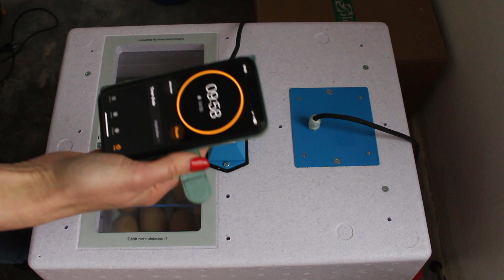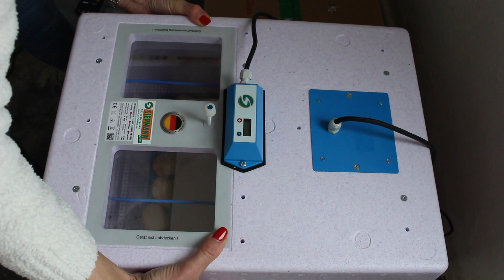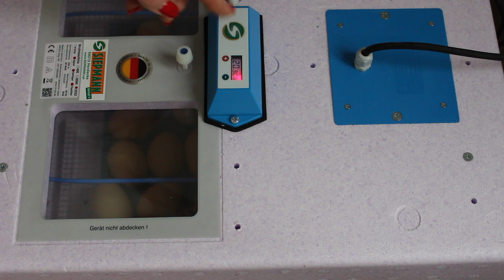Hühner Kunstbrut | Teil 6 | Schlupfgitter einlegen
Seit dem Sommer 2020 gehören Hühner zu unserem Familienleben dazu.
Ich zeige euch in einer Videoreihe den Weg vom Brutei zum Huhn.
In Teil 6 geht es um das Einlegen des Schlupfgitters, die Bruteier werden nicht mehr gewendet. Die Luftfeuchtigkeit wird erhöht, die Wasserrinne 2 gefüllt.

Mein Kanal

ENGELCHEN ist der Kanal rund um die Familie.
Etwa einmal die Woche erscheint ein neues Video von mir.
kostenlos und verpasse keines meiner Videos.

Ich wünsche Dir viel Spaß beim Zusehen!

Mein Equipment